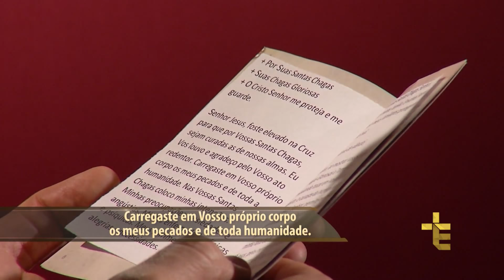Terço das Santas Chagas | Padre Reginaldo Manzotti | 24 de Janeiro de 2018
Hoje é o 2º Dia da Novena Protegei e Libertai de Toda Inveja.